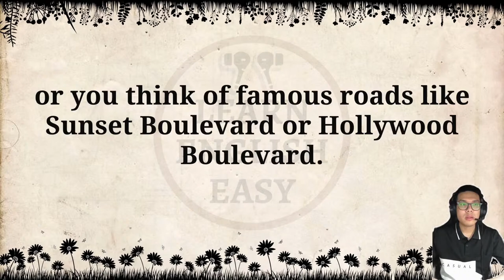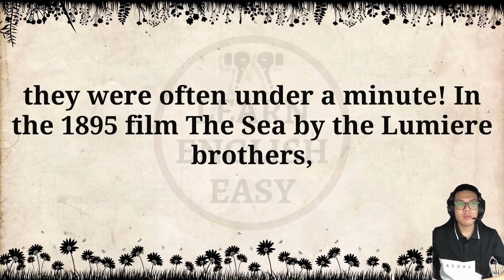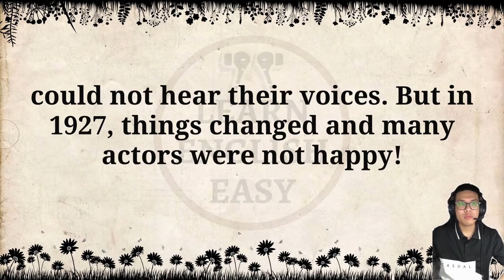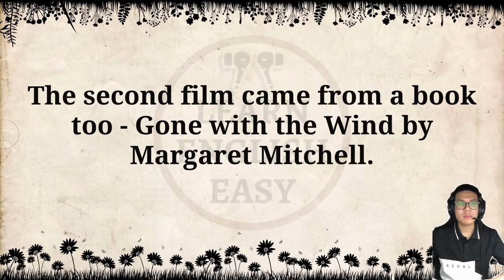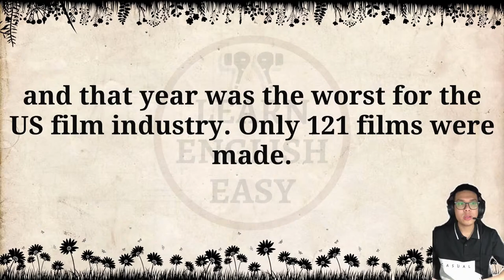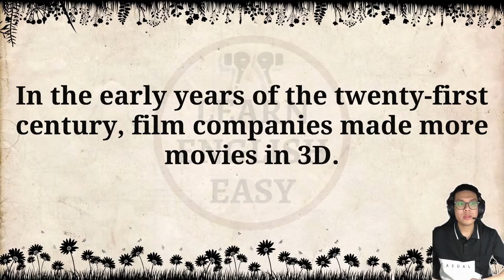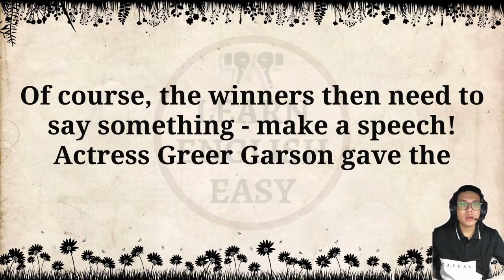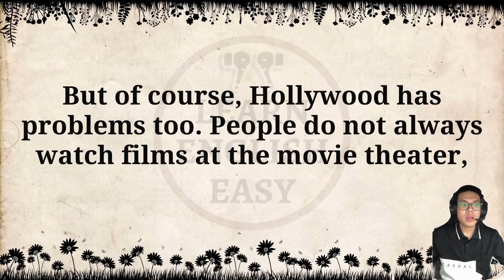Improve your English 👍 English Story | Hollywood | Level 2 | Listen and Practice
Hollywood by Janet Hardy-Gould

Timestamps to follow chapters:
00:00 Intro
00:06 Chapter One
02:41 Chapter Two
07:30 Chapter Three
18:29 Chapter Four
52:52 Chapter Five
38:09 Chapter Six
46:38 Chapter Seven
50:43 Chapter Eight
54:41 Chapter Nine
59:03 Chapter Ten
01:02:36 Chapter Eleven